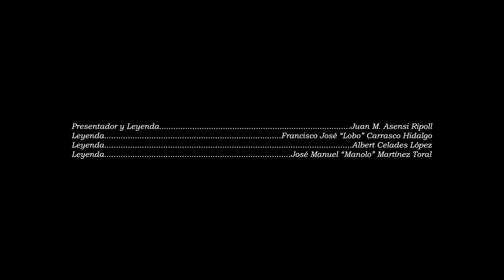"Lobo" Carrasco, Albert Celades y "Manolo" Toral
Lobo Carrasco, Manolo Toral y Albert Celades, en este episodio de 'Leyendas Barça al Micrófono', compartimos emocionantes historias y anécdotas del fútbol. Exploramos las trayectorias únicas y memorables de cada uno de nuestros invitados, celebrando sus contribuciones al mundo del deporte y recordando momentos icónicos de sus carreras.

Todo esto y más en "Leyendas Barça al Micrófono"

¡No te pierdas el resto de los episodios!

No te pierdas las últimas noticias de la Agrupación del FC Barcelona:
Timecodes:
0:00 - Sneak Peek
0:20 - Intro
1:02 - Entrada
1:28 - Albert Celades
6:26 - "Lobo" Carrasco
13:23 - La sub-19 de Asensi
14:40 - Mentalidad y Pasión
16:25 - "Manolo" y El "Lobo"
23:22 - Después del Barcelona (Albert Celades)
28:45 - Núñez y El "Lobo"
36:13 - El impacto de los veteranos
41:14 - Asensi al Puebla
43:05 - The Q&A
43:27 - Oriol Villatoro Oliver
47:15 - Antonio Ferré
49:39 - Elisenda Lluís
54:01 - Mensaje del "Lobo"
57:59 - Créditos